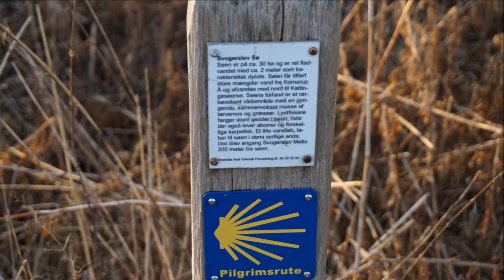Svogerslev Sø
Rundt om søen -  januar 2017